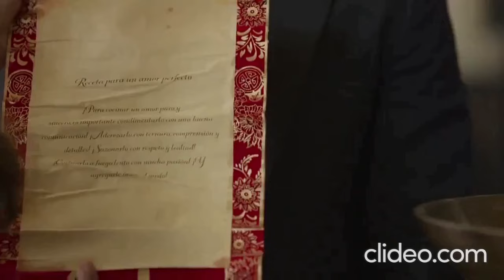El amor no tiene receta | Esteban & Paz hacen el amor